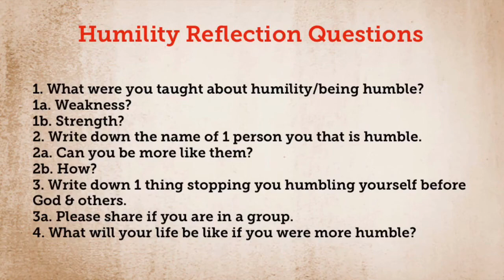Living Like Christ: Humility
Living Like Christ: Humility topic. Dive into the word with Pastor Peter in a bible study. Dayspring Cypress Church’s pastor.